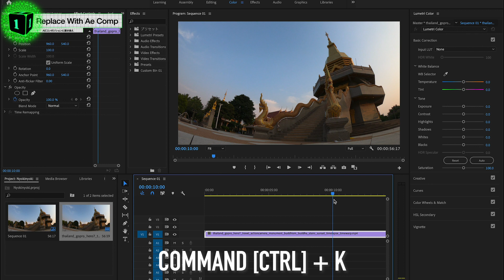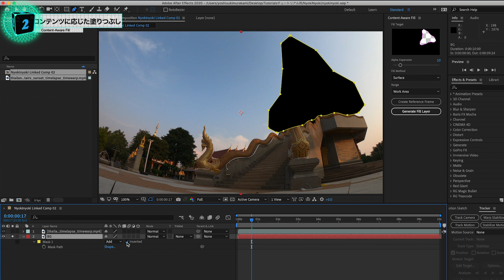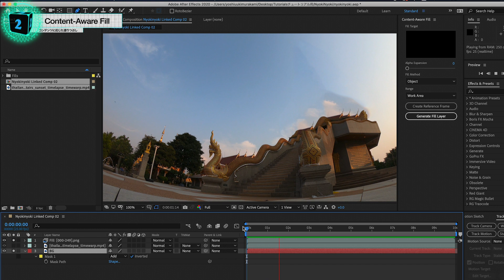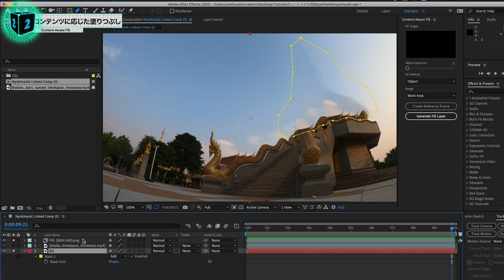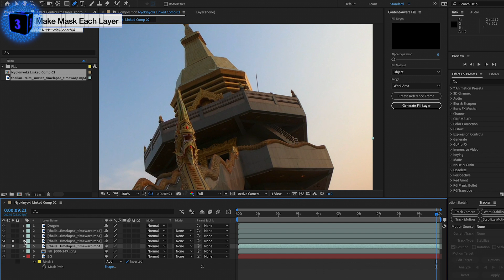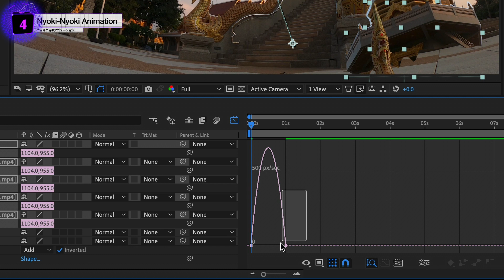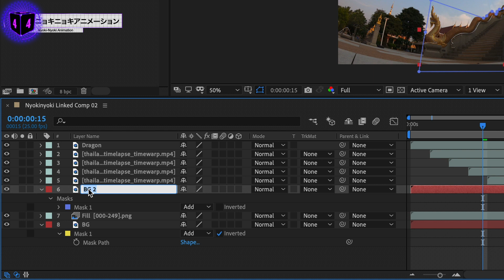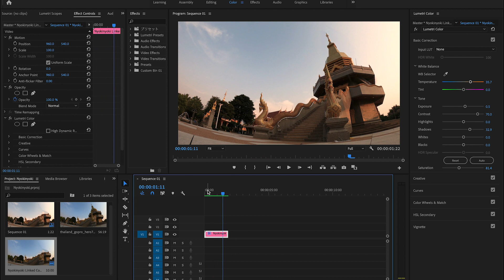建物がニョキニョキ [コンテンツに応じた塗りつぶし] / After Effects CC2020 使い方講座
📘【チャプター】
0:35 AEコンポジションに置き換え
Replace With Ae Comp
1:20 コンテンツに応じた塗りつぶし
Content-Aware Fill
3:10 レイヤーごとにマスク作成
5:20 ニョキニョキアニメーション

༒使用音楽༒
Vexento - Digital Kiss / Digital Hug